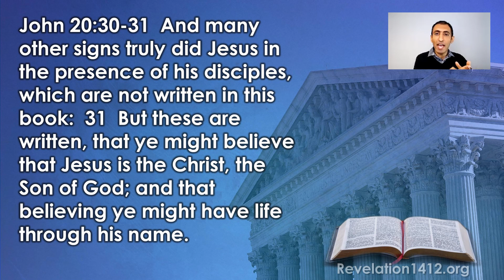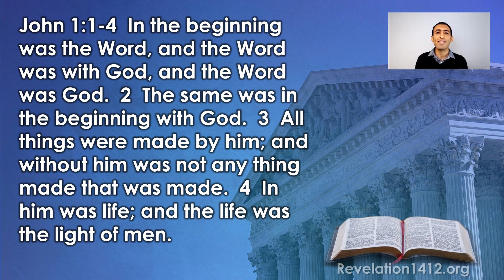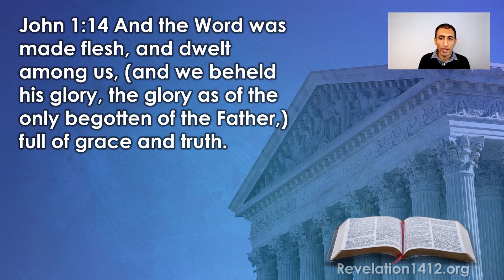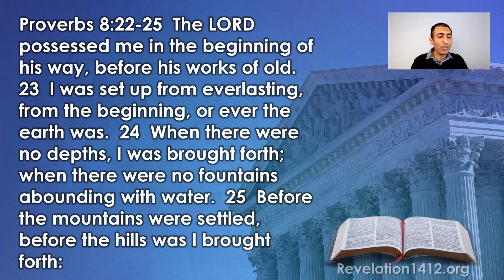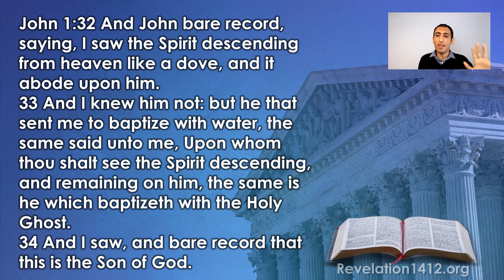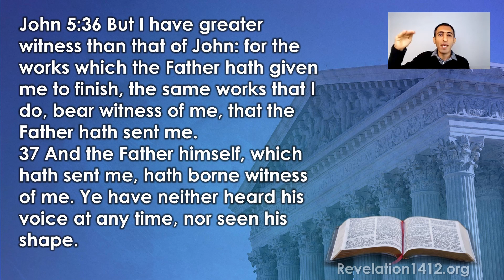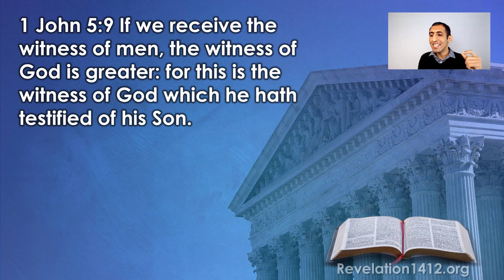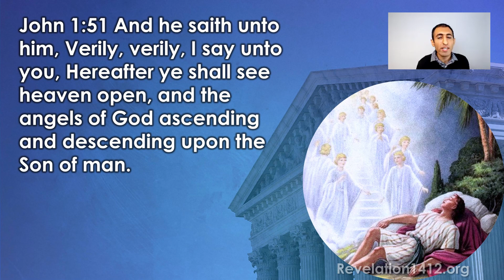Three Witnesses - Nader Mansour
Three witnesses give a united testimony about the Son of God. The Gospel of John provides ample proof for the identity of Christ just in one chapter. Join Nader Mansour as he navigates this case and examines the three witnesses.